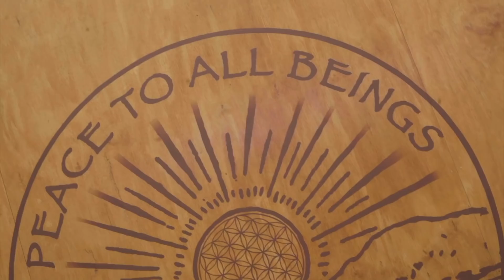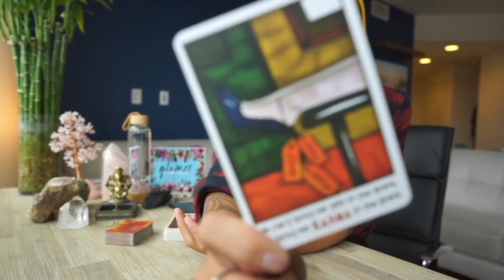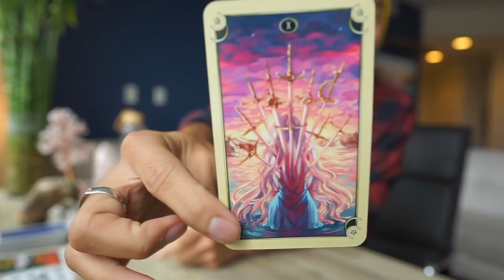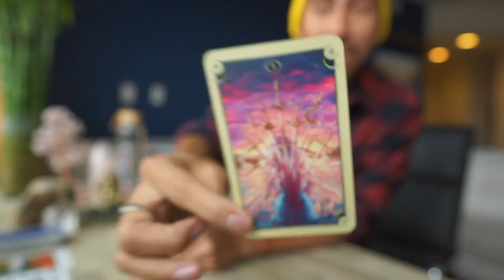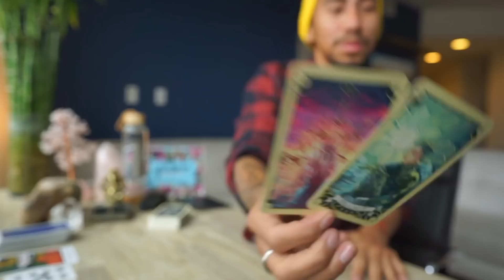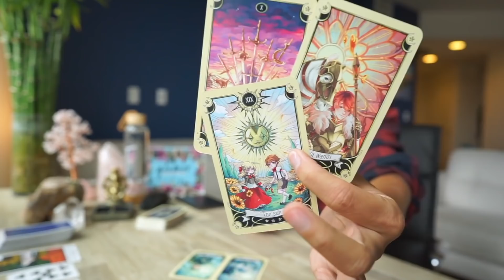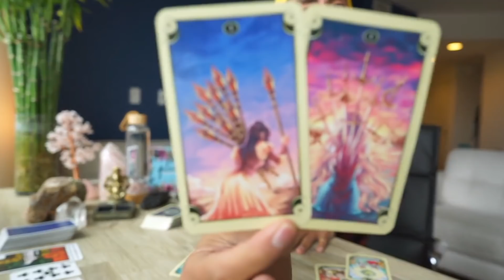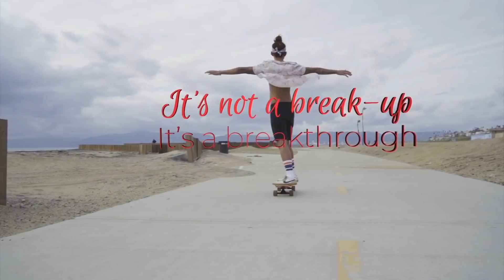LIBRA - "TOUGH DECISION YOU HAVE TO MAKE" MAY 22-31 WEEKLY TAROT READING